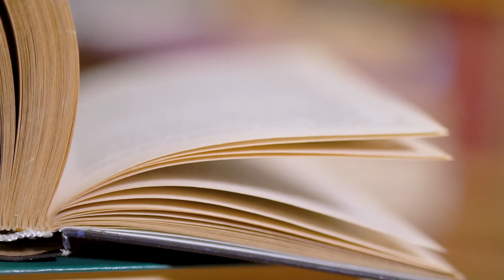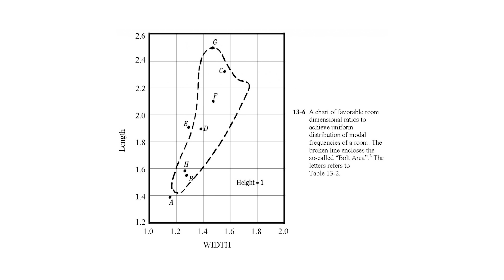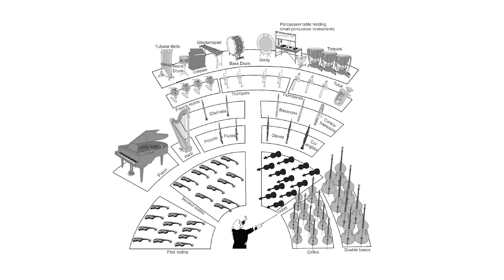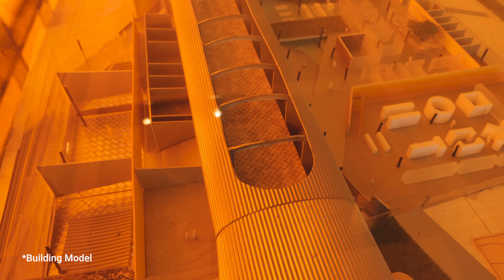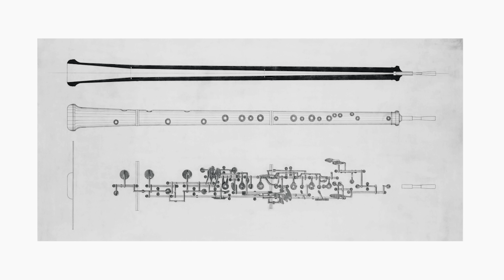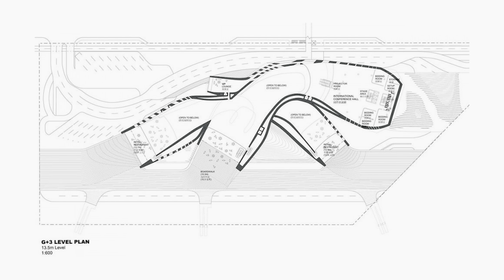Surprising Ways Sound Shapes our Environment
There is no such thing as ‘perfect acoustics.’ Rather, there is no absolute ideal for acoustic environments, only a series of guidelines and a range of possible scenarios. The soundscape is something to be designed as much as any other aspect of a building. Buildings are like instruments that channel sound— an aspect of architectural design that is often overlooked in how it shapes our overall experience of space. This video explores the topic of building acoustics, from performance spaces—where we expect acoustics to be an important consideration— to the urban environment at large, to buildings that use sound creatively, all the way to buildings that operate like instruments in other unexpected and even more covert ways